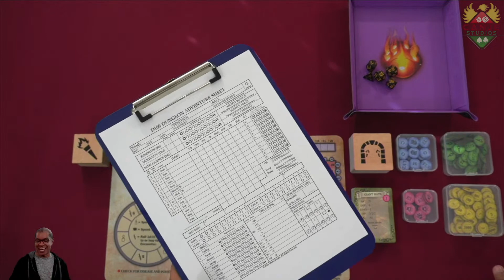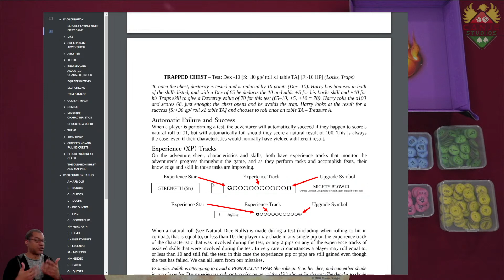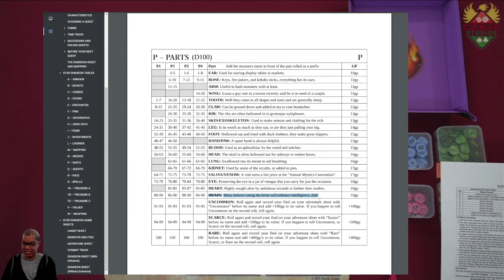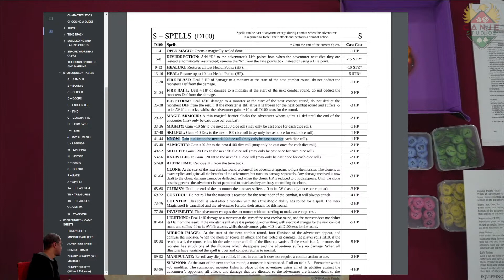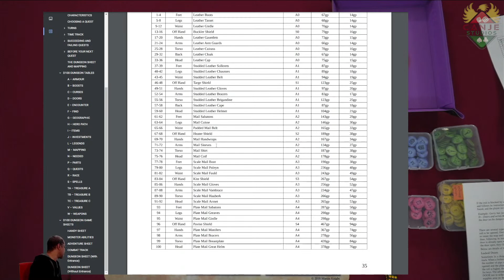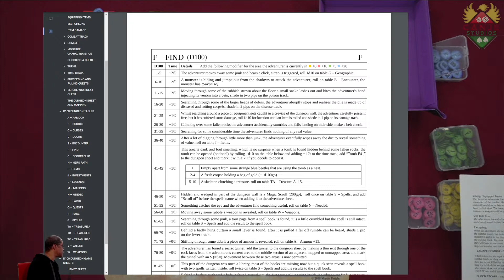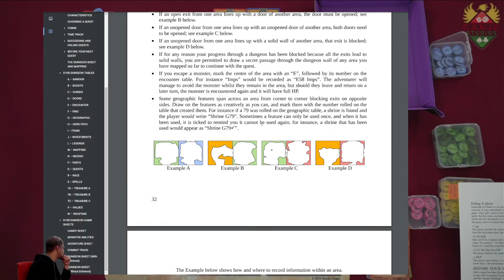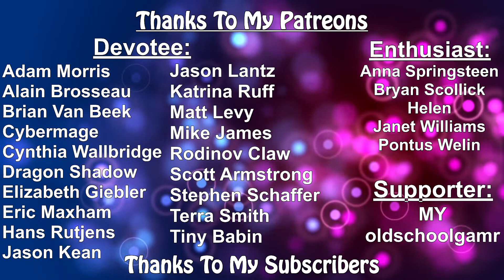Canje Plays D100 Dungeon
Just a pencil, a few sheets of paper, 2 d10's, a d6 and the manual are all you need to take a character on Dungeon Delving Adventure. Create a character and you are ready to start a new journey.

The game uses a series of tables and harks back to a cross over of an RPG and a choose-your-own adventure book, with quests and character development. You can pick this up and play as and when you have free time.

Each quest is a trip to the dungeon, where you will have a specific goal. Whether you win or fail the quest, your character is constantly developing and looting better equipment and more gold. As you progress through the dungeon, you map your progress and make notes so you can easily return back to a quest you have started next time. This is an ideal lunch break, train journey, or flight filler that can help with any gamer's withdrawal.